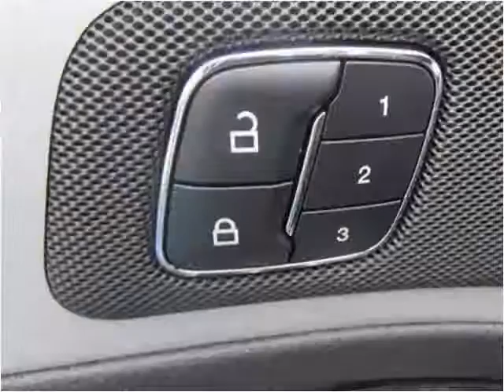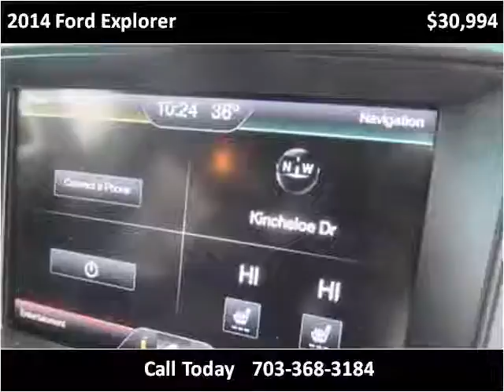2014 Ford Explorer Used Cars Manassas VA